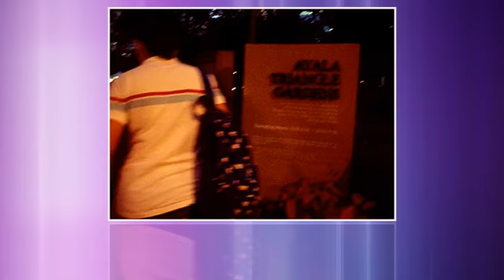Ayala Triangle Gardens Christmas Lights Show 2017